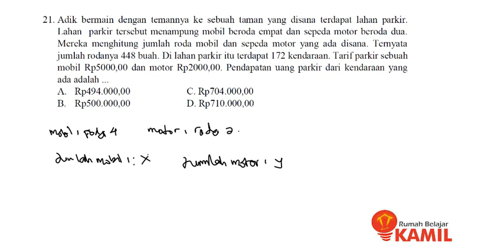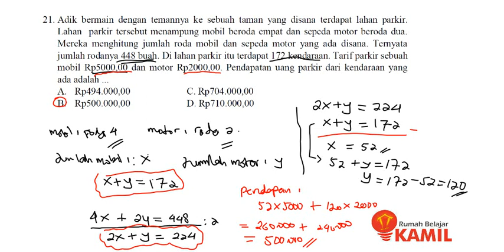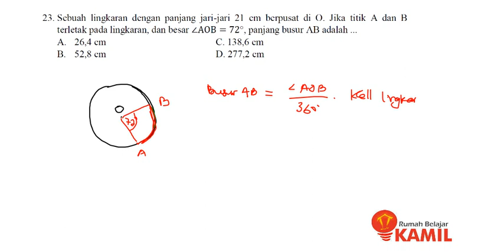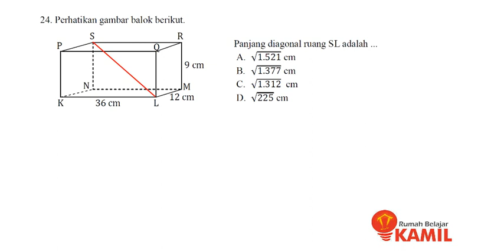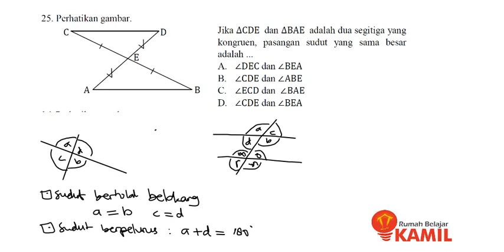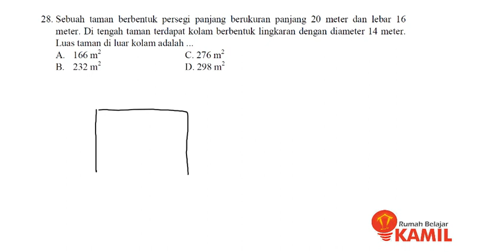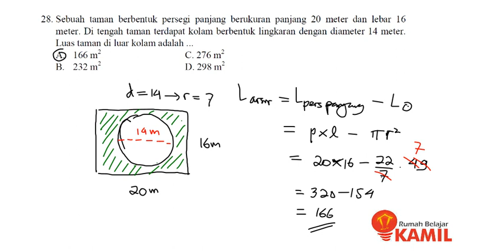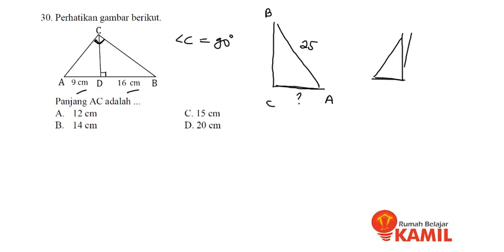Pembahasan Soal Matematik US SMP (bagian III)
Ini adalah video ketiga pembahasan Soal US Matematika SMP.
Membahas soal nomor 21-30.